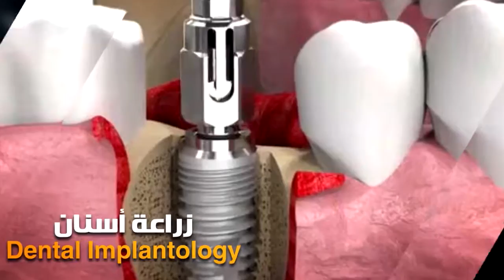دكتور الحمراوي بعد التعديل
شركة كايرو دلتا هي شركة مصرية 100% ويرجع أصلها الى مدينة طنطا وتستخدم جميع المعدات الحديثة في التصوير وأحدث البرامج وتسعى دائما في تقديم كل ما هو هادف